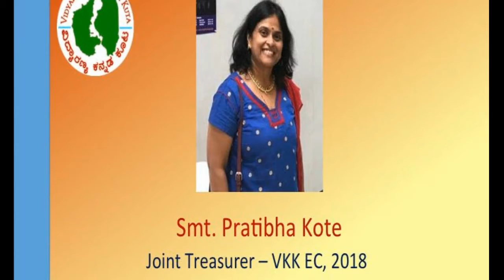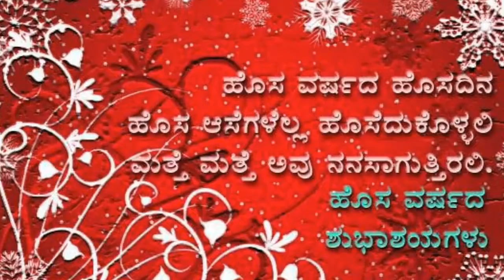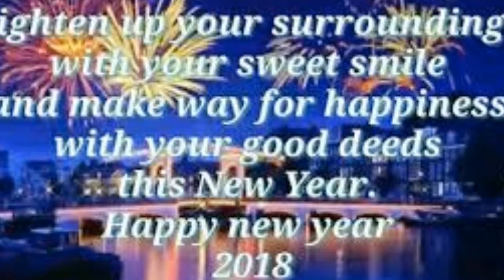VKK YUGADI 2018: RANGOLI COMPETITION; TAARAKKA BINDIGE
RANGOLI COMPETITION PRIZES
TAARAKKA BINDIGE: THE PRASAD SISTERS ORCHESTRA